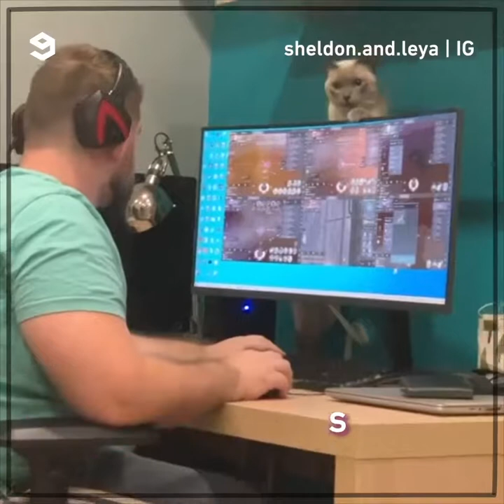Sheldon The Cat Pushes Things Off The Shelves | REVORTY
Revorty & 9GAG are your best source of Entertainment, Viral Videos, Funny Stories and Fun!
Let's make this world a happier place.
HUSTLE, HUMBLE, OPEN

• Revorty & 9GAG on one platform

The page owner does not claim ownership to any of these photos. If you see your picture featured here and do not want it to be, please message us with the link and valid proof of your content. We will remove the content immediately.

We will not crop, edit, alter or remove any copyright or watermark. Our intention is ALWAYS to spread the message and NEVER to infringe anyone's copyright or privacy